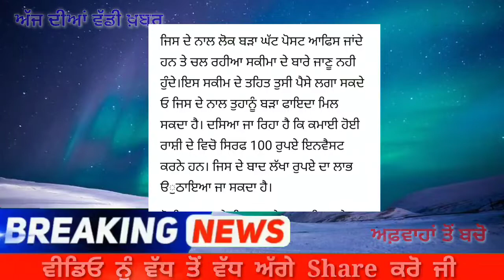ਪੋਸਟ ਆਫਿਸ ਵਲੋ ਨਵੀ ਸਕੀਮ, 100 ਰੁਪਏ ਬਦਲੇ 16 ਲੱਖ…